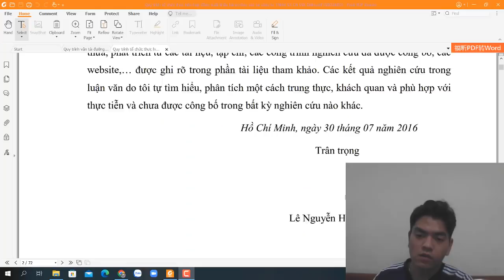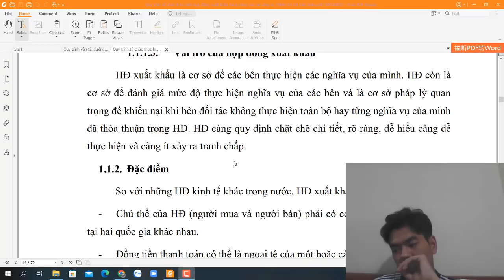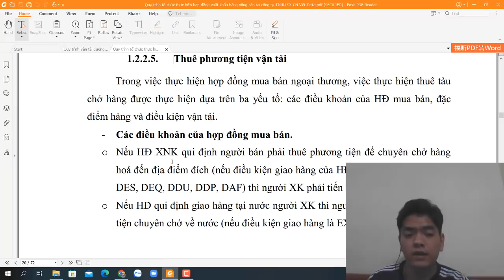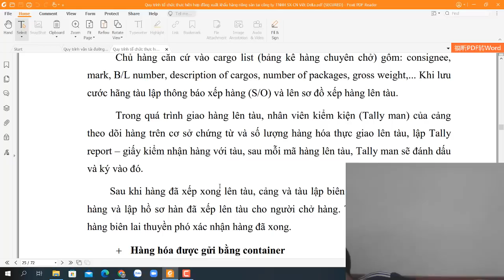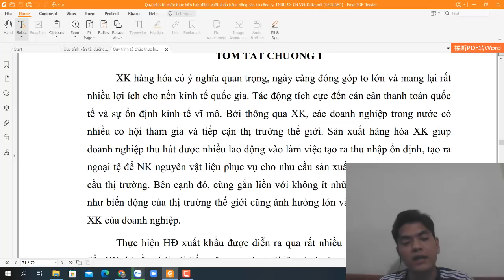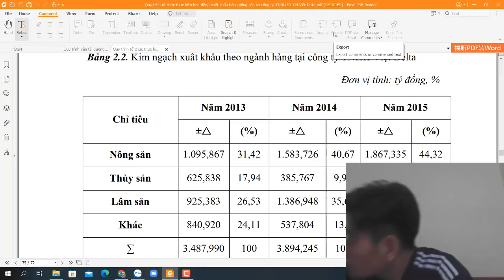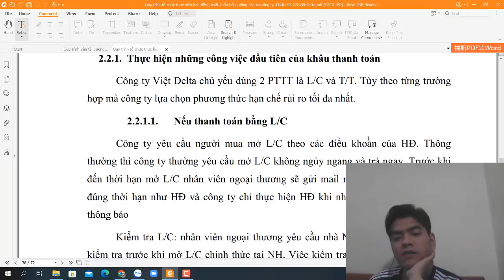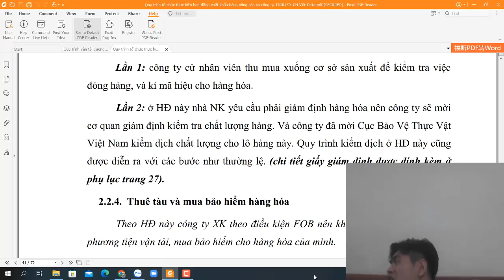Quy trình tổ chức thực hiện hợp đồng xuất khẩu hàng nông sản tại công ty TNHH SX CN Việt Delta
Sản xuất hay sản xuất của cải vật chất là hoạt động chủ yếu trong các hoạt động kinh tế của con người. Sản xuất là quá trình làm ra sản phẩm để sử dụng, hay để trao đổi trong thương mại